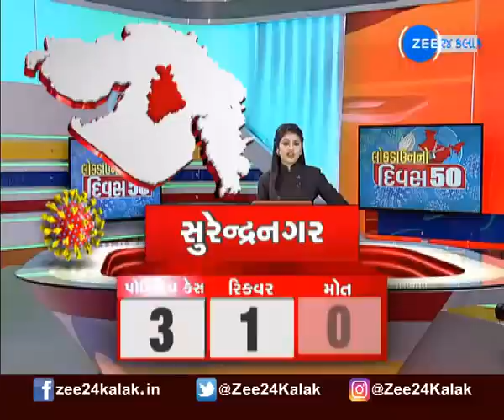Corona Updates | Gujarat | ગુજરાત | કોરોના અંગે જાણકારી | Covid19 | 13 May